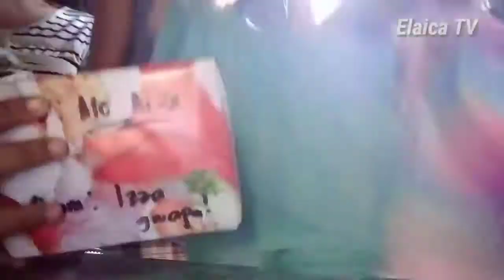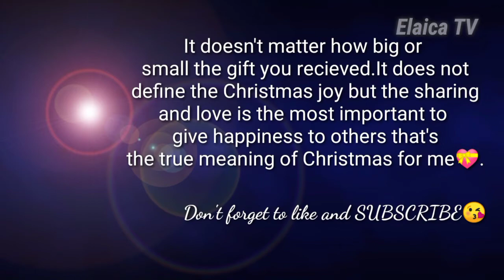UNWRAPPING the exchange gift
Super late upload 😢(poor connection sa net kasi😢)

UNWRAPPING our exchange gift together with my cousins...(: